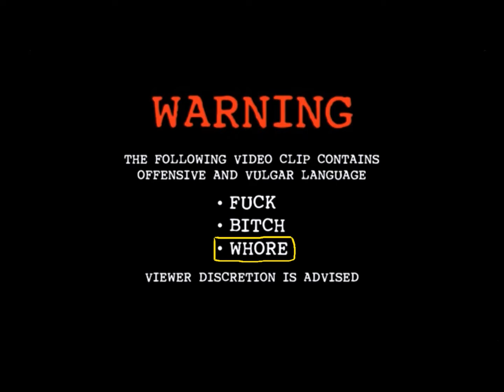Let's play DMC Devil May Cry ep 2 badass axe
Mason takes on the role of Dante, Bad ass and demon baby, Trying to stop the daemon's from taking over earth. , dmc devil may cry will test Dante path to vengeance and justice will test his skills in stealth, daemon power and combat to their limits.